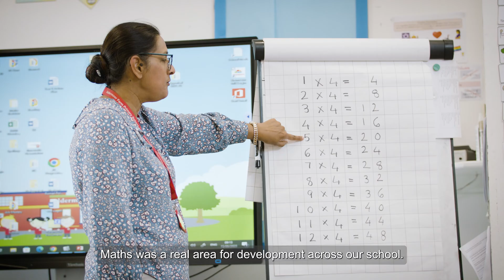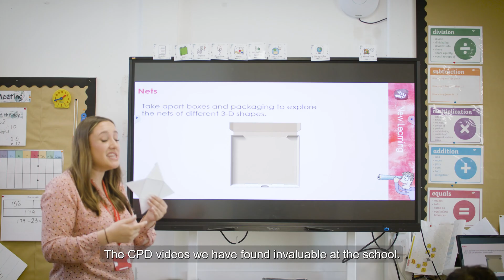Aldermoor Farm Primary School share their experience of Mathematics Mastery Primary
Aldermoor Farm Primary School joined our subject excellence programme for primary maths in January 2023. They're already seeing a positive impact on pupils' oracy, fluency and progress, and on teachers' subject confidence.